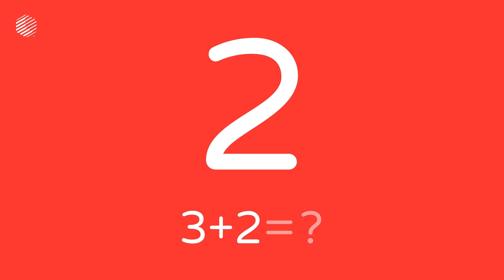Mathematics for Toddlers | Adding with Number 3 | Learn Math with Popup Training System™ | 3+2=5